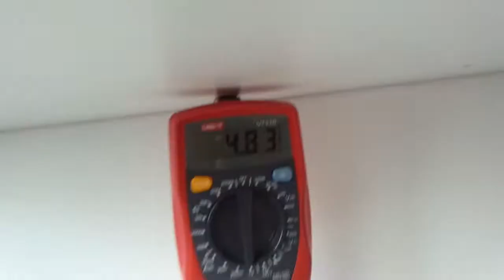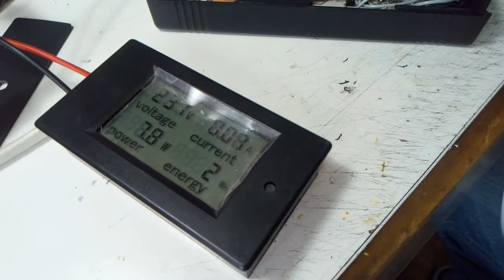Невеличкий тихенький блок живлення (прототип)